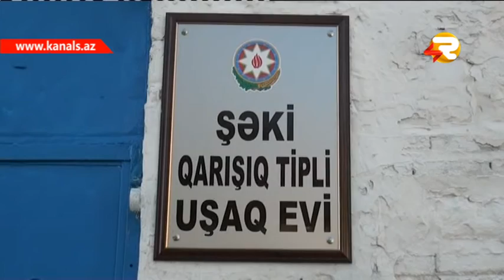"GUNE DOGRU" QARISIQ TIPLI USAQ EVINDE NOVRUZ TEDBIRI KECIRILIB